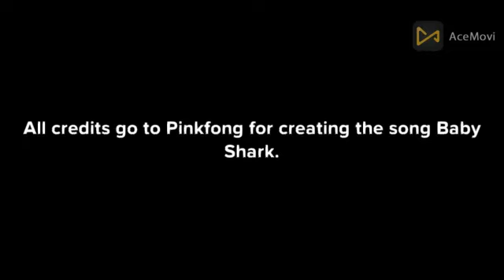caillou sings baby shark and gets grounded 2015